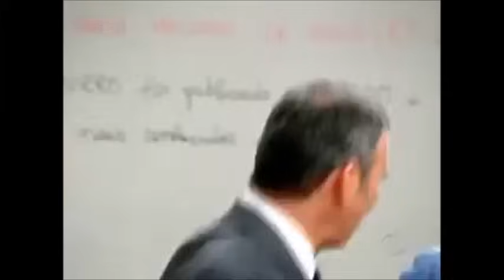Historia de Alice e Pedro (Parte 12)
Capitulo 05/04/2011 Cap... 12º da 1ª Temp.